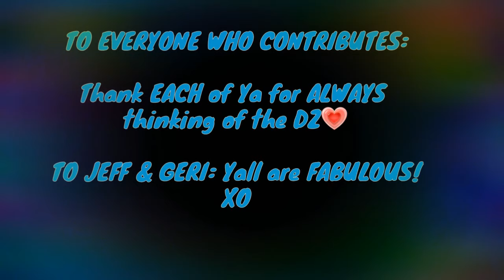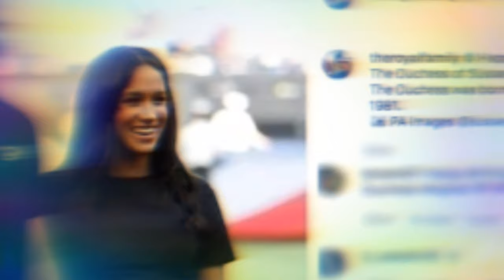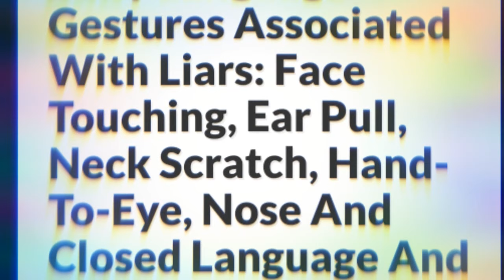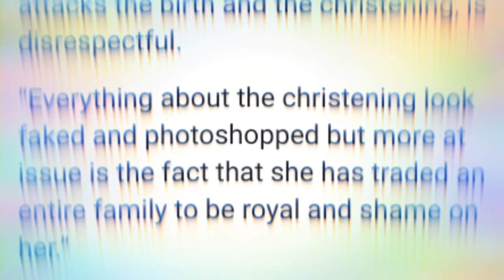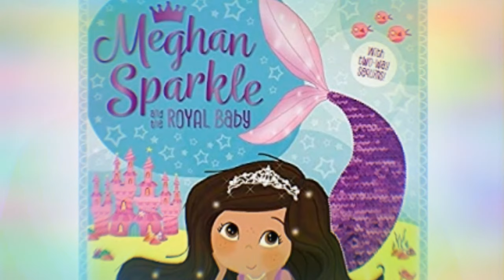Samantha Gave Meghan the Gift Of TRUTH for Her "38th" Birthday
MM's celebrating another 38th birthday... and she deliberately excluded her brother and sister in law. No sweat off of their backs I am sure!
She had a small FAMILY gathering , not with her real family of course. Just her fancy friends that she uses as stepping stones in life.

She has mistreated her own dad so much that he hardly says a word anymore- It's super sad and I could not imagine how he must feel knowing he was traded in for a spot in the royal family.

Do they not realize if she'll do it to her own blood, what she can do to folks not genetically related? are they blind or are they waiting on something, I am curious!

Samantha came out and told her TRUTH, the christening pics were photoshop'd and she felt mm staged the entire ordeal!

Aside from her clothing "charity capsule" , editing british vogue and running around to all of her other duties.. (or is she?), she has somehow found the time to write children's books about the dogs she has either left behind or busted up their legs.

I am itching for Samantha's book and that is said to be out soon enough! YAY!!!

SO MUCH IS HAPPENING RIGHT NOW! STICK AROUND A LIL BIT..